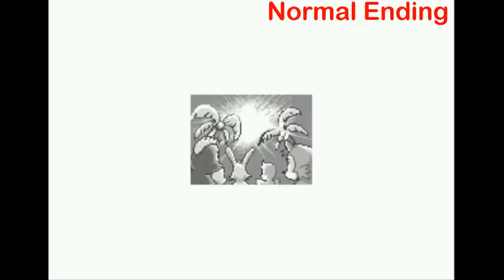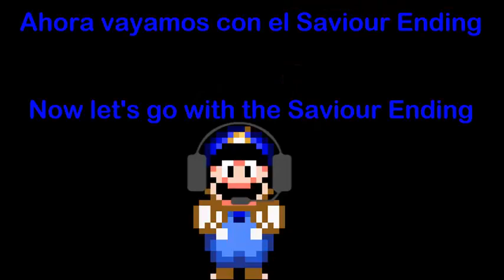Friendship - Sonic 2 Creppypasta (Normal Ending and Saviour Ending) With Eggman Voice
Friendship es un Fangame basado en el final malo de Sonic 2 de Master System, pero la diferencia es que aqui agregue varios clips de la voz al Dr Eggman para que suene mas realista o algo asi.
El video empieza directamente en death egg zone porque hacer un gameplay completo de esta creppypasta es innecesario, porque ya varios subieron gameplays de esto.

Friendship it's a Fangame based on the bad ending of Sonic 2 from Master System, but the difference is that here I added several clips of the voice to Dr Eggman to make it sound more realistic or something.
The video starts directly in death egg zone because making a complete gameplay of this creppypasta is unnecessary, because several gameplays have already uploaded this.

Timestamps:
0:00 Normal Ending
2:55 Saviour Ending